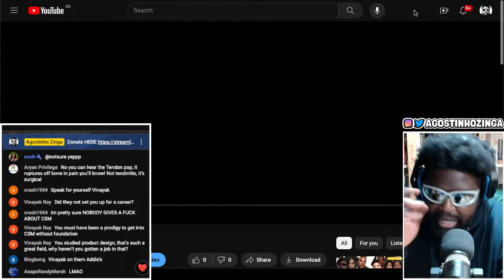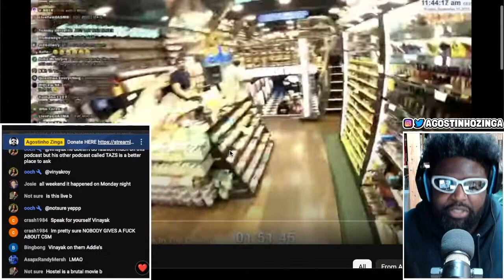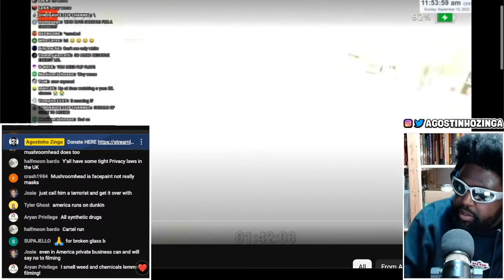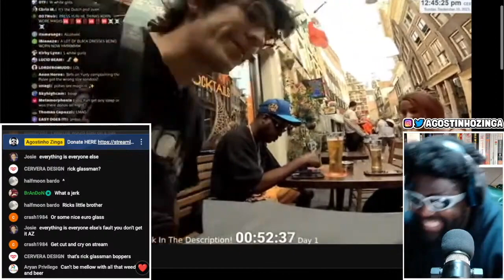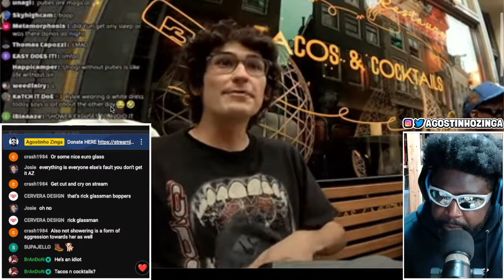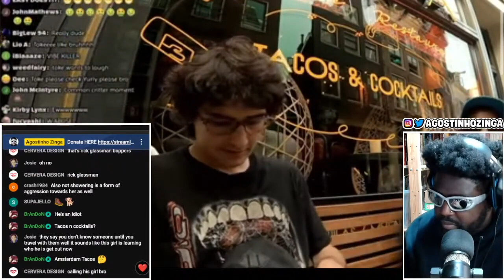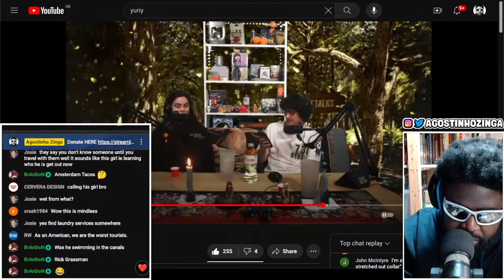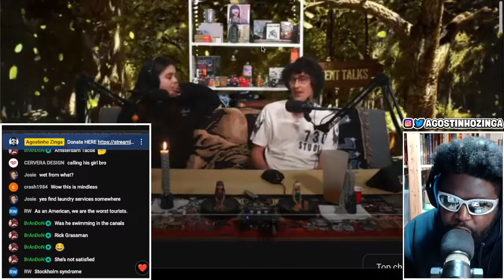YURIY AND RYLEE FIGHT OVER SANDALS IN AMSTERDAM